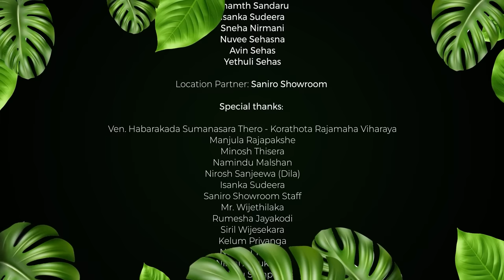පතාගෙන ඔතාගෙන | Pathagena Othagena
Elevate your business operations. Contact to place your order for Rollax thermal papers.

PATHAGENA OTHAGENA

Produced by Lochi Studios (PVT) LTD

Director & Concept: Lochana Jayakodi
Assistant Director: John Fernando
Script: Udaya Priyantha
DOP: Pasindu Perera
Makeup: Danushika Madhushani
Editor: Lahiru Kanishka
Colorist / VFX / Animator: YASH @ vectorarts.lk
Music & Sound Design: Nilan Fernando
Costume Designer: Omal Amarasekara
Prop Master: Nirosh Sanjeewa (Dila)
Audio Recordist | Boom Operator: Pasindu Manushan
Gaffer: Rajitha Perera
Production Manager: Kavindu Yasas
Line Producer: Kasun Wijerathne
Thumbnail Design: DishenCer

Cast:
Lochana Jayakodi
Dilukshi Weeraperuma
Kavindu Yasas
Chamth Sandaru
Isanka Sudeera
Sneha Nirmani
Nuvee Sehasna
Avin Sehas
Yethuli Sehas

Location Partner: Saniro Showroom
Special thanks: Ven. Habarakada Sumanasara Thero - Korathota Rajamaha Viharaya
Manjula Rajapakshe
Minosh Thisera
Namindu Malshan
Nirosh Sanjeewa (Dila)
Isanka Sudeera
Saniro Showroom Staff
Mr. Wijethilaka
Rumesha Jayakodi
Siril Wijesekara
Kelum Priyanga
Nethmi Thiloka

With love,
Lochi ❤.